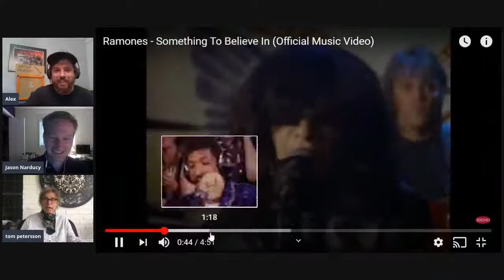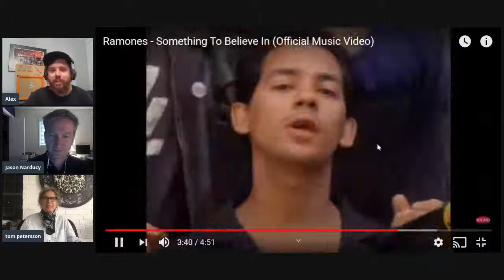Artist Relations Corner: Tom Petersson of Cheap Trick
AR Manager Alex Auxier interviews Cheap Trick's Tom Petersson with help from Orange Ambassador Jason Narducy (Bob Mould, Superchunk, Split Single)